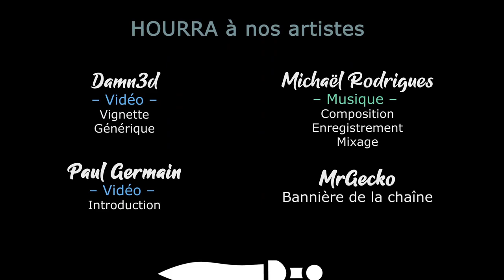Dome Keeper - Ep08 - On vole dans tous les sens [FR][LecygneNoir]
Une petite découverte en direct, sur ce jeu de défense de base ma foi très addictif !

- Ardarin
- Broudaff
- Célestin
- Mallevin
- Mangazore
- Papillote
- ThomasJokerRouge
- Zmoi6